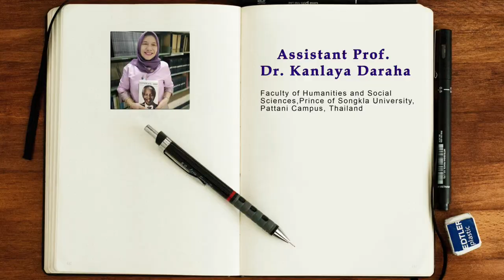Detailed Study on the Rehabilitation of the Orphans in the Deep South of Thailand